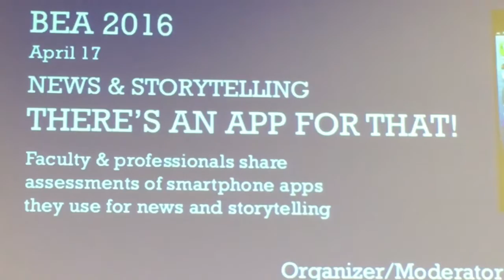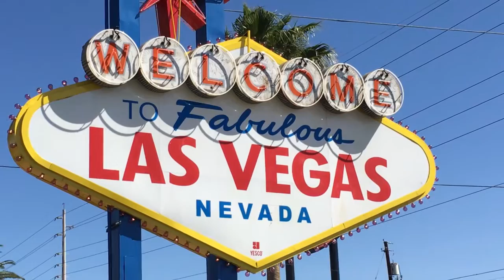BEA Vegas Looklive HD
Dr. Bruce Finklea reports on this year's Broadcast Education Association convention in Las Vegas, Nevada.